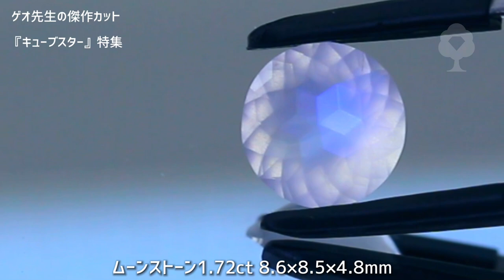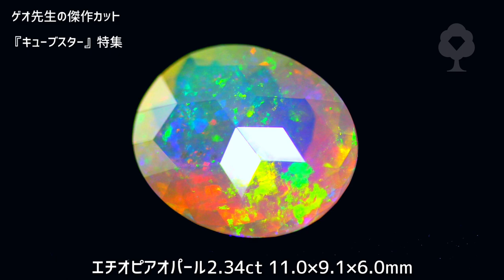3/18(🌲)22:00〜今夜のプレミア配信は“ゲオ先生”のあの特殊カットにフォーカスした特集です✨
先日のプレミア配信でご紹介しました「ゲオ先生作品ペリドットの“リリーパッド”」にフォーカスした特集に続く第２弾！
果たして今回のフォーカスの作品とは😉

チハルが担当の「プチプラ」にフォーカスした『メルカリショップ』がオープンしました！
ぜひ覗いてみていただければと思います🙇‍♀️

BASE(GemTreeChiharu)ショップでも多数出品しております❗️

ラクマサイト(GemTreeChiharu)でも多数出品しております😉

GemTreeLive名物❗️
ざぶ友 とは❓

GemTreeJapanのYouTubeライブ配信にて、チャット欄で、ライブが盛り上がるコメントやハッとするコメントなどをいただいた方に、"ざぶとん"を贈呈中です✨（架空の座布団ですが笑）

ざぶとん10枚ゲットしていただいた方には、オリジナルGemGraphプリントのトートバックかTシャツをプレゼント！

チャット欄にコメントをいただいてる皆さまを、総じて"ざぶ友"ということにさせていただいております🙆‍♀️🙆‍♂️

ぜひお気軽にチャット欄にコメントいただいて、"ざぶとん"をゲットしていただければと思います👍

SNSなどで、ざぶ友をご利用いただければ嬉しいです☺️

"ざぶ友"というワードもチャット欄でいただいたものです✨
盛り上げていただいて本当にありがとうございます🙇‍♂️

GemTreeYuzuyaはコチラ💎🌳🍊
凪猫さんによる独創的なワイヤーアート作品は必見です✨

イルモが担当の💎🌲👽 GemTreeIrmo(メルカリサイト)はこちらです✌️
こちらもぜひ覗いてみていただければと思います🙇